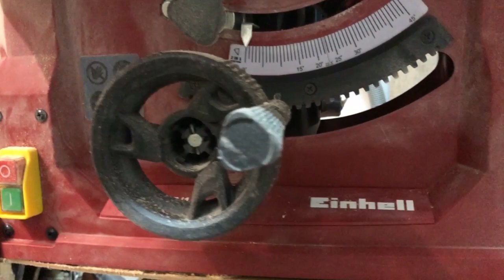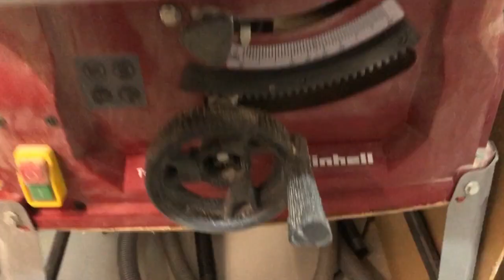► Einhell Tischkreissäge säubern | Was da alles drin ist!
Meine Tischkreissäge ist zu einer richtigen Dreckschleuder geworden. Darum werde ich sie heute mal etwas säubern. Welche Überraschungen ich dabei erlebe - Holla, die Waldfee!

Überblick:
00:00 Der erste Eindruck
01:43 Das Zerlegen
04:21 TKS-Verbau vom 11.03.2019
06:23 Was ich alles raushole

▬ Amazon Wunschliste ▬▬▬▬▬▬▬▬▬▬▬▬▬

Mein Kanal ist noch sehr jung. Ich bekomme keine Unterstützung von Firmen und auch nicht von YouTube. Darum freue ich mich über jede Unterstützung von euch. Vielleicht findet ihr ja etwas in meiner Amazon-Wunschliste:

▬ Mein Werkzeug ▬▬▬▬▬▬▬▬▬▬▬▬▬▬

🔌 Metabo Kappsäge KGS 216 M
🔌 Einhell Tischkreissäge TC-TS 2025/2
🔌 Einhell Kompressor TH-AC 200/30 OF

🛠 Wolfcraft FZ 60 Federzwinge
🛠 Wolfcraft EHZ 65-300 mm Einhandzwinge
🛠 Wolfcraft Forstnerbohrer Ø 40
🛠 Zyklon Staubabsauger

🔧 Clou Hartöl
🔧 Adler Leinöl
🔧 Loctite Schraubenkleber
🔧 Ponal Holzleim
🔧 UHU Holzleim Express
🔧 SPAX Universalschraube, 3,0 x 30 mm
🔧 SPAX Universalschraube, 3,5 x 50 mm
🔧 Messschieber Digitale Schieblehre, Preciva Edelstahl
🔧 Silbergleit Gleitmittel
🔧 Wetzstein, Schleifstein Abziehstein (400/1000)

Garten:
🍀 Husqvarna Mähroboter Automower 310
🍀 Makita Akku-Rasentrimmer DUR181Z
🍀 WOLF-Garten - Elektro-Vertikutierer

Selbst ist der Mann. Ein emanzipierter junger Youtube-Channel für all jene, die etwas schaffen wollen: Holzarbeiten. Herausforderungen. Aufgaben. Dinge zu Hause. Reparaturen. Gartenaufgaben.
Hier findet ihr meine Erfahrungen und Erkenntnisse.

▬ Da bin ich auch ▬▬▬▬▬▬▬▬▬▬▬▬▬▬

▬ Bleib dran ▬▬▬▬▬▬▬▬▬▬▬▬▬▬